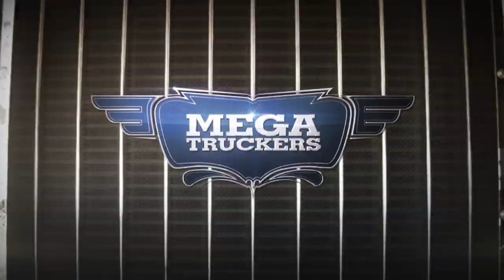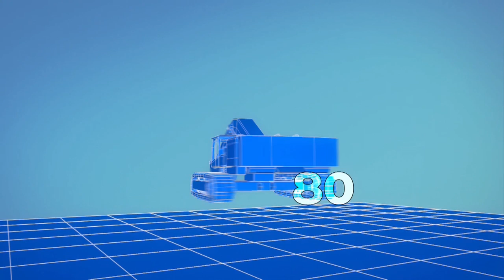80 tonne excavator shifted 3800kms in 8 days!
At the heart of MegaTruckers is the man who built Heavy Haulage Australia from scratch -- blue-collar hero, Jon Kelly. Obsessed with trucks from the age of 4, 32 year-old Jon has built HHA from a one- truck operation to a $50million business in just 10 years. His mission is to push boundaries by taking on the jobs no-one else will -- and to change the hairy, brainless image of truckers by making sure his trucks and drivers are immaculate for every move. Jon has a huge ego and a fiery temper to match.